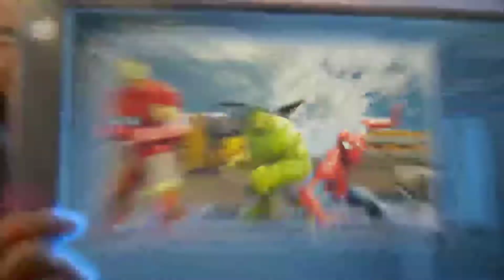TOP 5 MARVEL GAME IN PLAYSTORE|MALAYALAM🤩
🔴DEVICE🔴

SPEC:
RAM:4GB
ROM:64